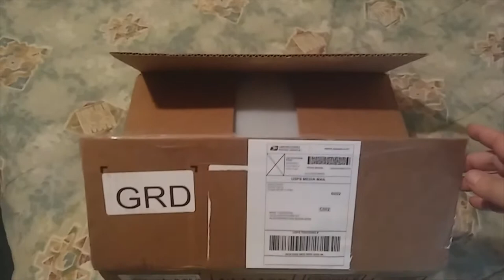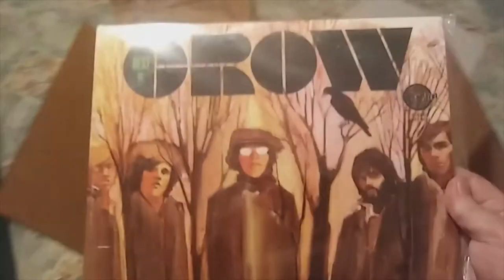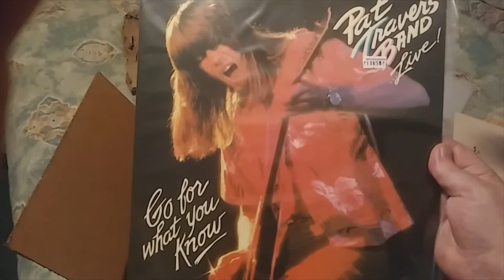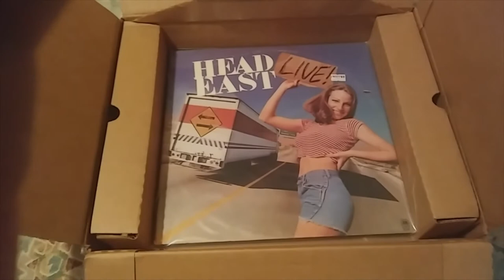My Own Record Store Day! Fresh Classic Rock Vinyl From Stu!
Stuart from Recycled Sounds in Omaha let me know about a bunch of cool stuff he got...so I got some, too!